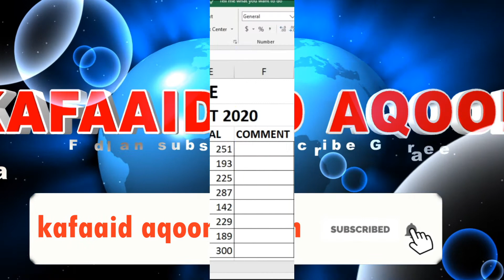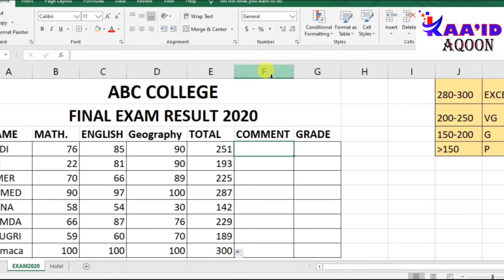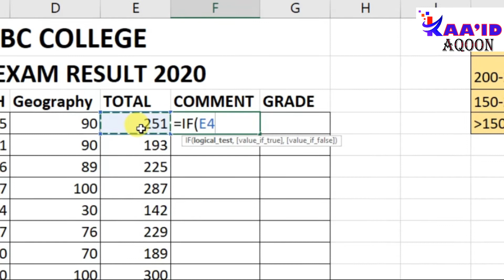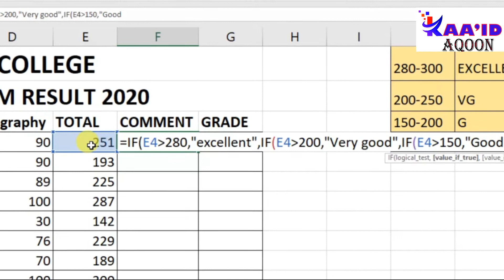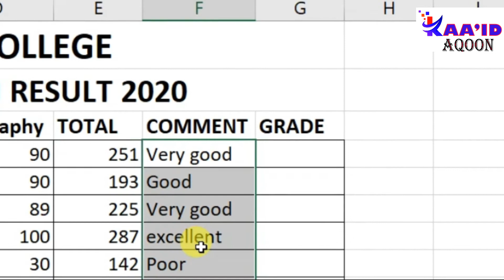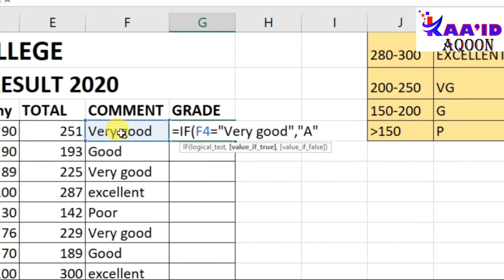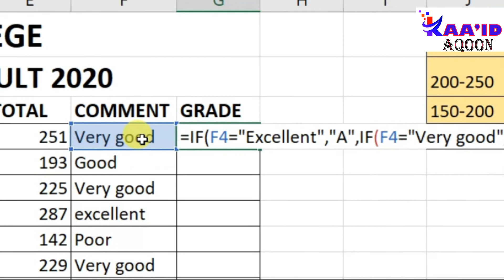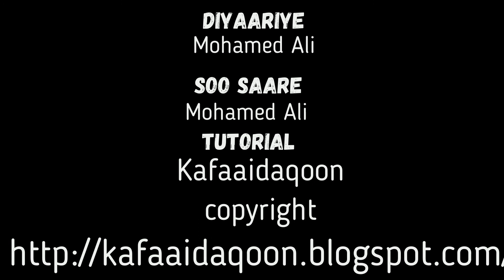barashada excel Sida excel loogu xisaabiyo final examka ardayda